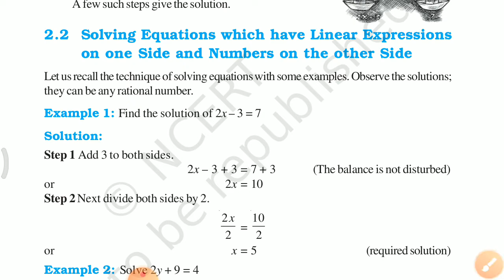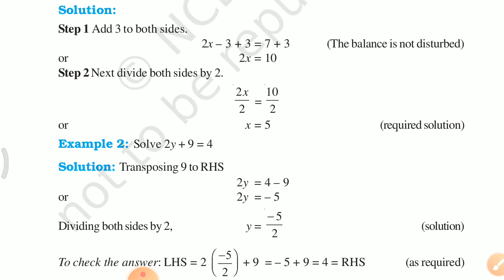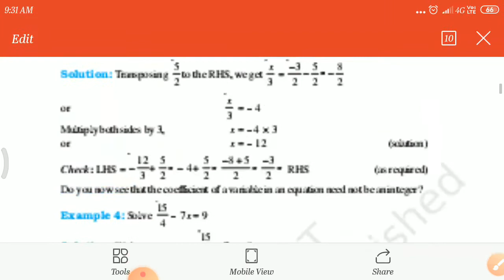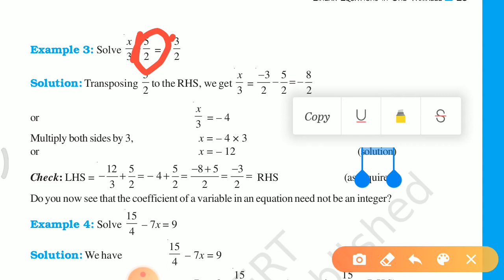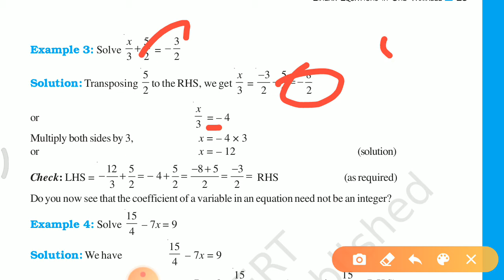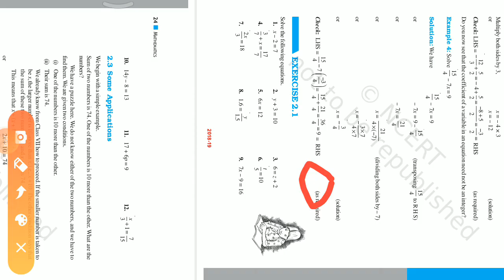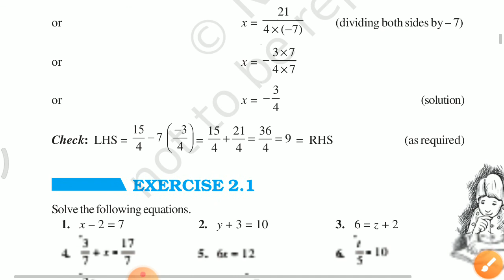MATHS 3 PART 8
LINEAR EQUATION IN ONE VARIABLE PART